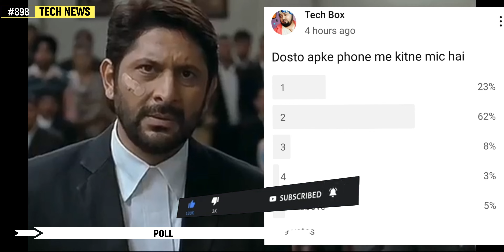Poco f6 launch confirm, Vivo v30 lite, Realme gt india, Pixel 8a reviews, Redmi a3x, samsung watchfe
Hi

Timestamps :
00:00 infinix no 6
00:11 world best saleing smart phnes
00:27 color os 14
00:34 poll
00:51 poll
01:05 rbi good news
01:24 bluat enco
01:41 ather rizte
02:03 twitter free
02:23 amazong ac ffers
02:47 world biggest camera
03:11 apke sawal
03:35 redmi band 9
03:44 redmi a3x
03:49 poco f6
03:59 realme gt
04:06 samsung watch fe
04:22 vivo v30 lite
04:46 pixel 8a
05:09 nothing tws

Topic coverd :-
infinix no 6
world best saleing smart phnes
color os 14
poll
rbi good news
bluat enco
ather rizte
twitter free
amazong ac ffers
world biggest camera
apke sawal
redmi band 9
redmi a3x
poco f6
realme gt
samsung watch fe
vivo v30 lite
pixel 8a
nothing tws